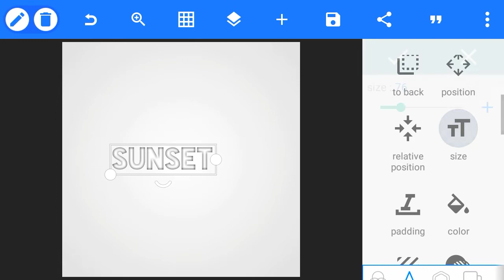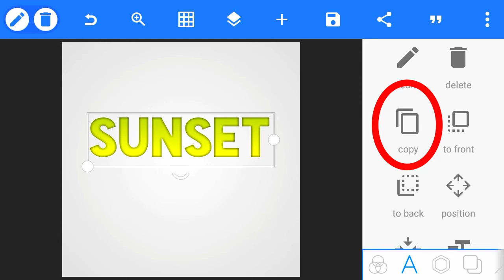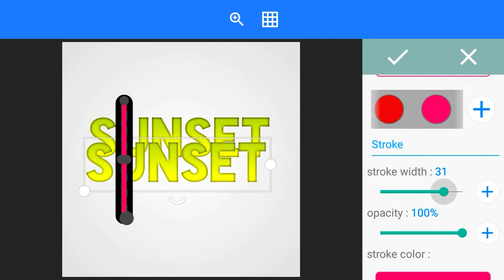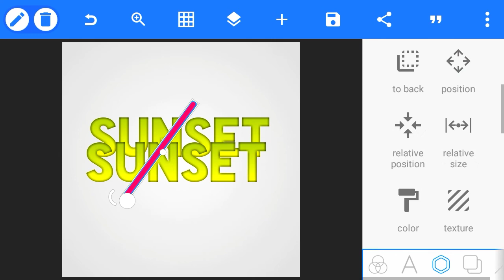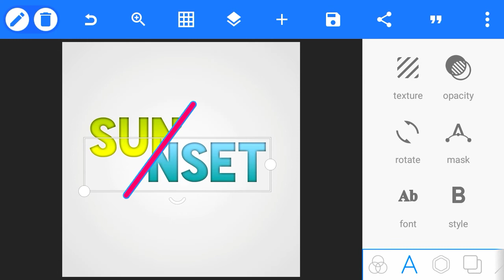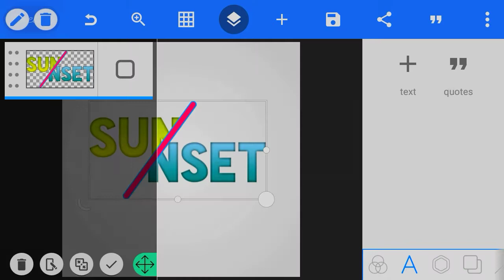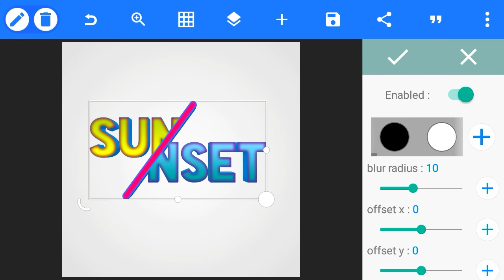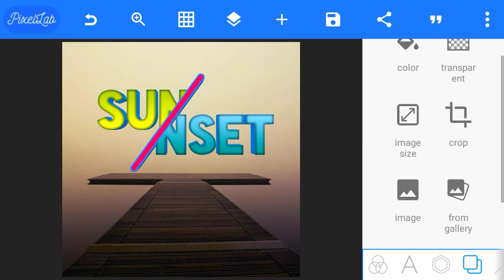Cara membuat teks terbelah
Hai assalamualaikum

Hi guys ini loh yang lagi viral di instagram tutorial edit teks terbelah

Yu simak video tutorialnya sampai habis

▶️Dan ini yang di bawahnya

📽️Conten lainnya dari kami📽️

Terimakasih